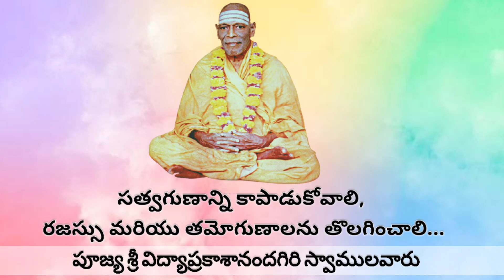Maintain Satvagunna, Remove Rajo and Tamogunnas|Sri Vidya Prakashananda Giri Swamy